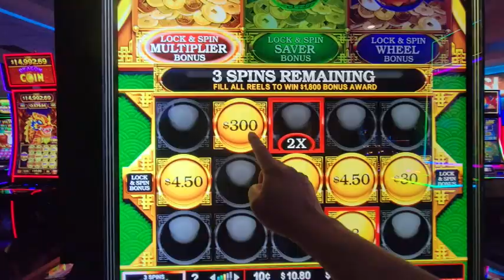Don't CHA just love a LAST Spin bonus? Big balls in all the right places!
Last Spin on Free play.  Red multiplier Bonus ball POPPED off. Whoot whoot!